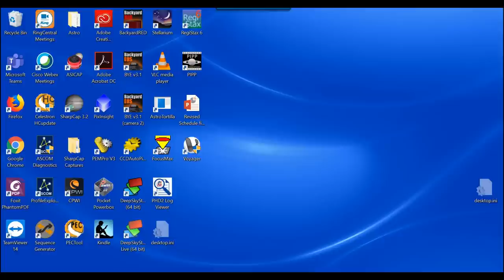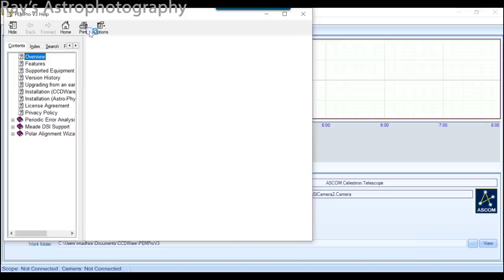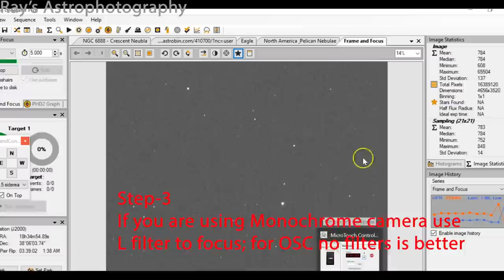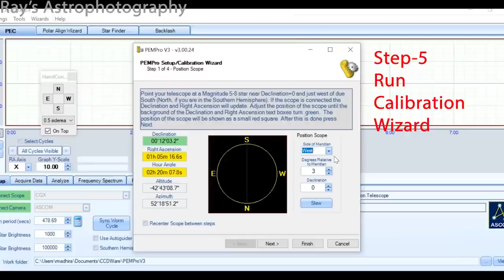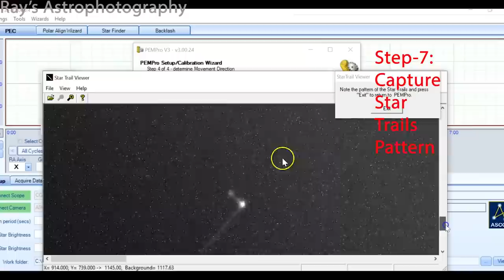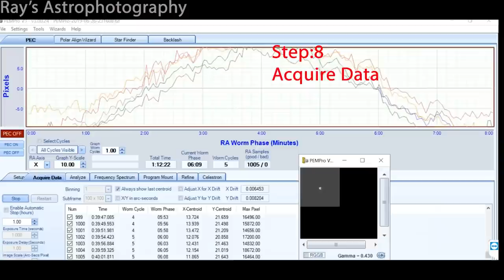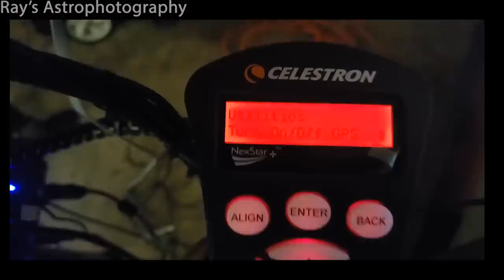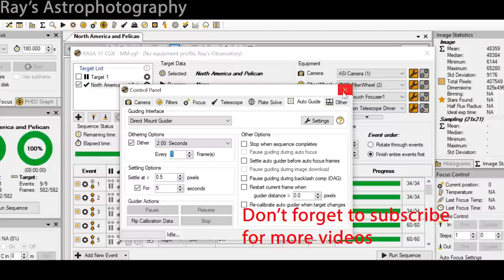Astrophotography | How to use PEMPro - step-by-step instructions to get unguided images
In this video I will provide you step-by-step instructions  to take unguided images using a software called PEMPro.  This will help you take unguided images without tracking issues. I captured North America Nebula using the PEMPro Playback.

Baader f/2 High Speed OIII CCD Filter - 2" Mounted - FOIIIHS-2

Baader f/2 High Speed SII CCD Filter - 2" Mounted - FSIIHS-2

Baader f/2 High Speed H-Alpha CCD Filter - 2" Mounted - FHALHS-2

Baader f/2 High Speed Narrowband CCD Filter Set - 2" Mounted - FHSS-2

Baader f/2 High Speed Narrowband CCD Filter Set - 1.25" Mounted - FHSS-1

Accessories:

Celestron Universal Mounting Plate

Celestron 51630 Star Pointer Telescope Finderscope, Black

Filters:

Baader UV-IR-CUT Filter - 2" # FUVIR-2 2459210A

Regards,
Ray